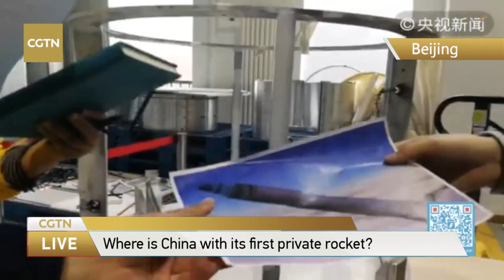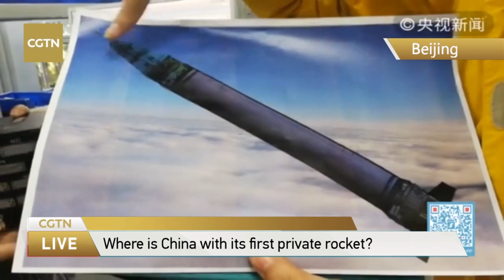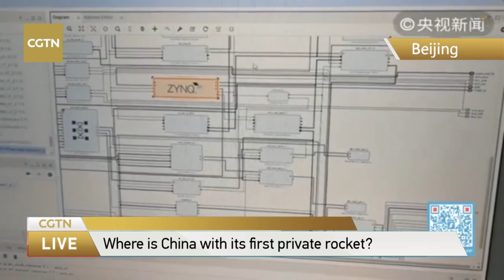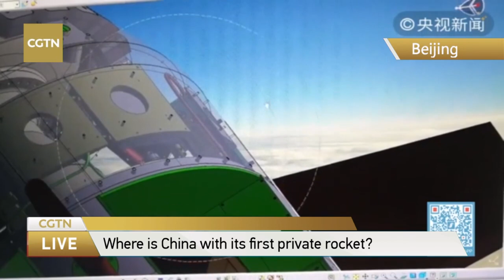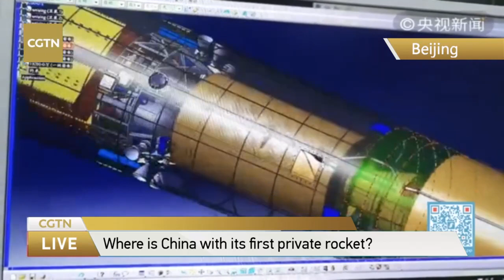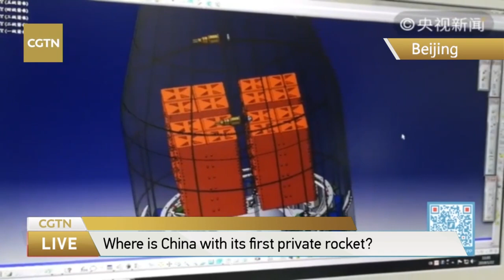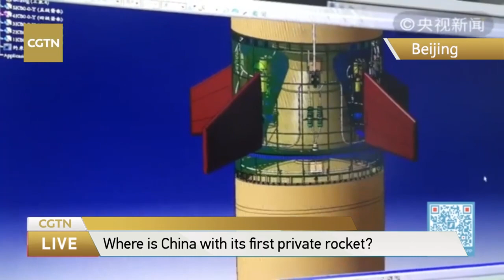Live: Where is China with its first private rocket? 中国民间“航天梦”距离首次升空还有多远？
China's first private space technology company “One Space” is adjusting and testing the country's first private rocket before its maiden launch. What's inside the company's R&D laboratory? How are scientists doing their work? What will the rocket be used for? What kind of efforts and how much time and money have been put in this project? Join us to find out.